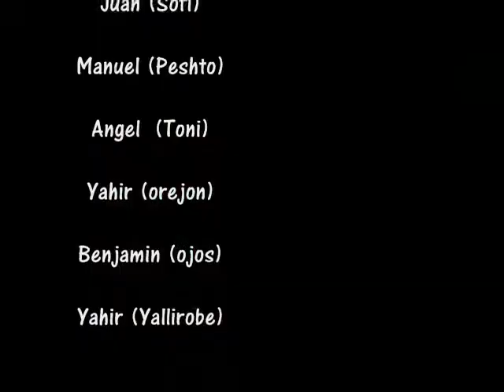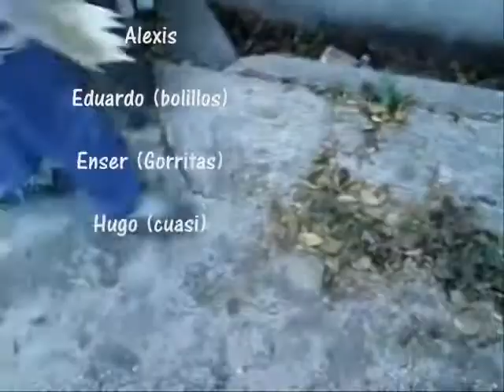SBA SKATE DEMO 2010 2011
AKI ALGO DE COMO COMENZARON LOS SBA